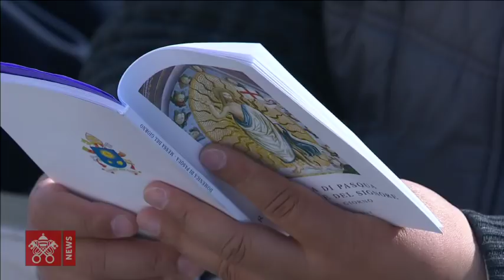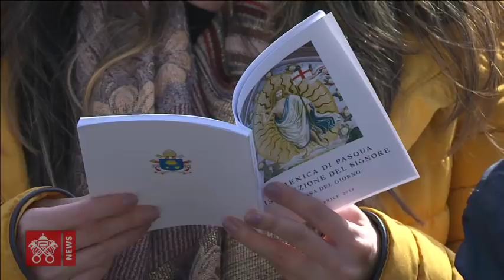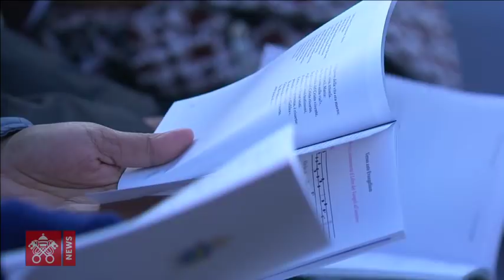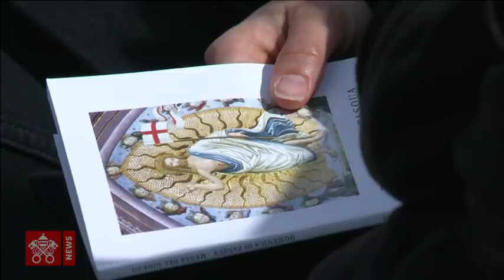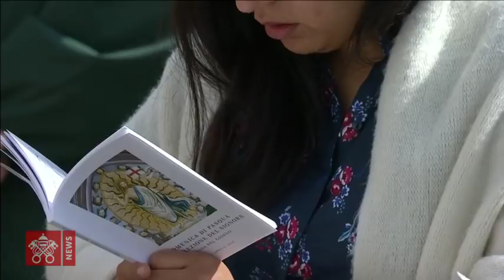Papst Franziskus - Ostersonntag - Heilige Messe 2018-04-01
Petersplatz - Ostersonntag - Heilige Messe mit Papst Franziskus